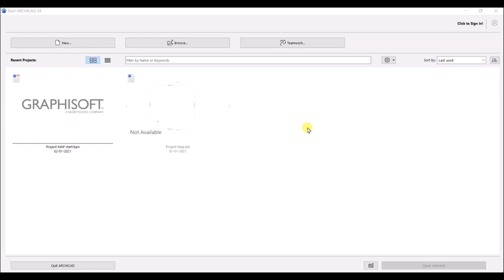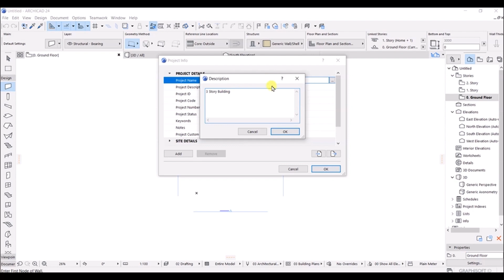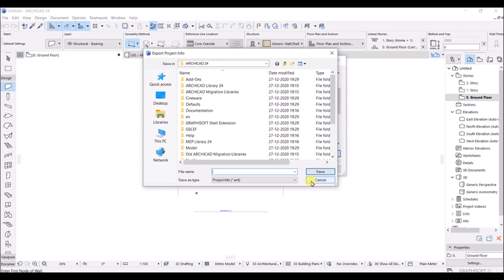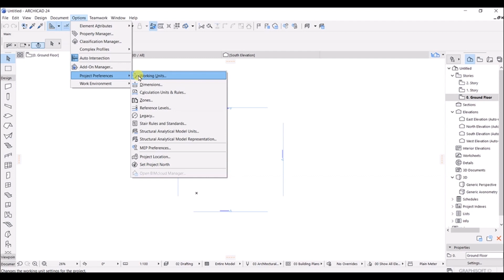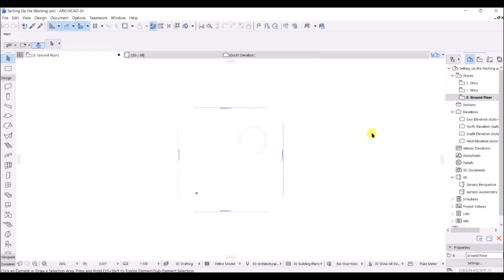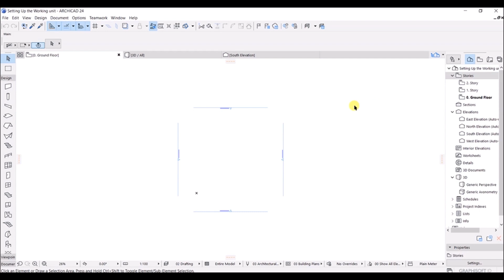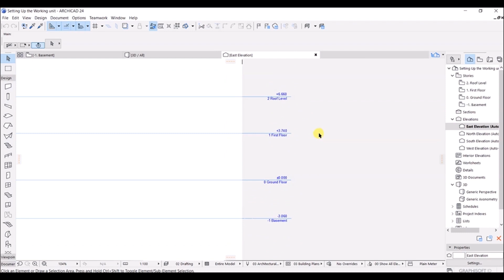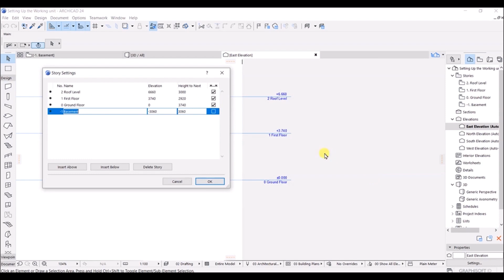ArchiCAD 24 Professional Course Part-02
Are you an architect looking to sharpen your skills in ArchiCAD 24? Look no further! "Mastering ArchiCAD 24: Professional Course for Architects" is the ultimate resource you need to take your architectural designs to the next level.

In this comprehensive course, you'll learn the ins and outs of ArchiCAD 24, the latest version of this industry-leading architectural software. Our team of experienced instructors will guide you through each step, from the basics to advanced techniques, ensuring you become a proficient ArchiCAD user.

Gain hands-on experience as you dive into creating and editing 3D models, generating floor plans, managing libraries, and exploring the extensive range of tools and features ArchiCAD 24 has to offer. With our detailed tutorials and real-life examples, you'll quickly become adept at navigating the software.

Stay up to date with the latest architectural trends and developments as you discover how ArchiCAD 24 integrates seamlessly with BIM (Building Information Modeling). Learn how to collaborate effectively with other professionals and streamline your design process with smart workflows.

Whether you're a seasoned architect or just starting your career, this professional course is designed to take your ArchiCAD skills to new heights. Join us today and unlock limitless possibilities for your architectural projects!